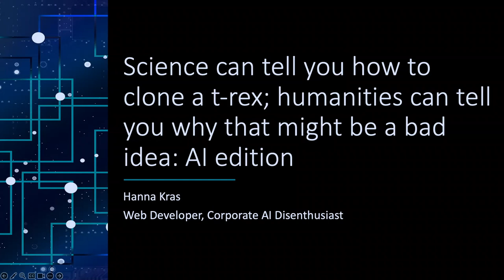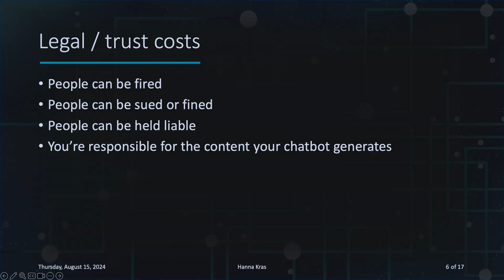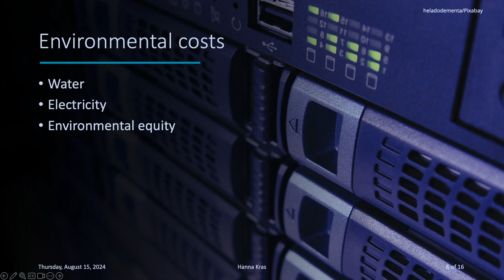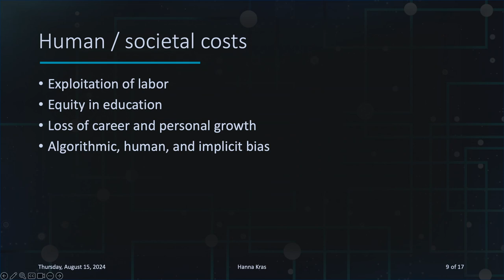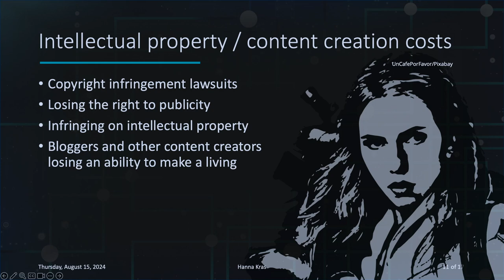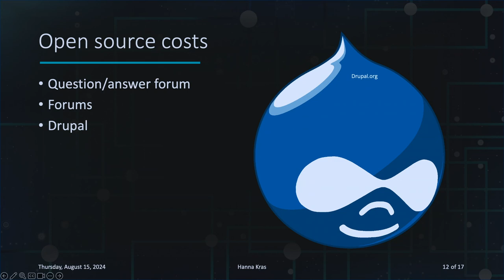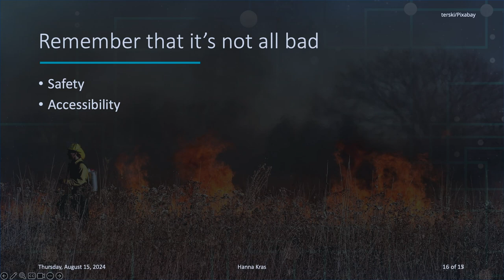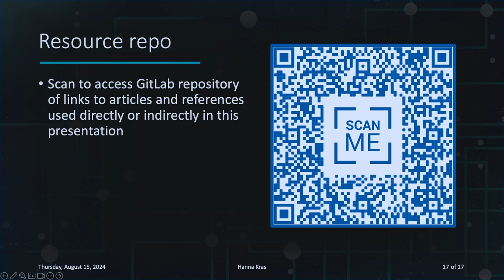Science can tell you how to clone a t-rex; humanities can tell you it's a bad idea: AI Edition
What’s that? Another AI session?

Yep, but this time I’m going to tell you why AI is a bad idea.

Don’t get me wrong, it’s not all bad, but AI is developing fast and furious with hardly any thought given to the consequences of doing so. Open AI and Microsoft even laid off or lost whole ethics and AI risk teams. People love to quote Zuckerberg, “Move fast and break things.” That’s all fine and dandy when the thing you’re breaking is an input field or a signup feature, but what if it’s society, what if it’s the world?

AI has far-reaching implications that we maybe haven’t even thought of yet, but let me share some of the negative implications that are already happening today. This isn’t a dystopian future I’m talking about. I’m not a harbinger of doom and gloom. I’m going to talk about real things that are happening right now and the real effects they’re having on real humans today.

Hanna Kras
Web Developer, NIST